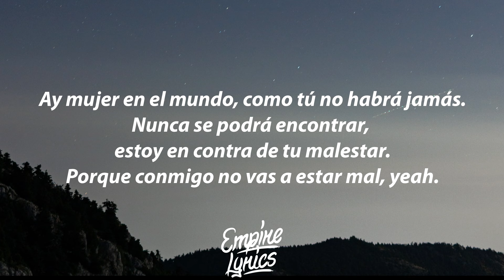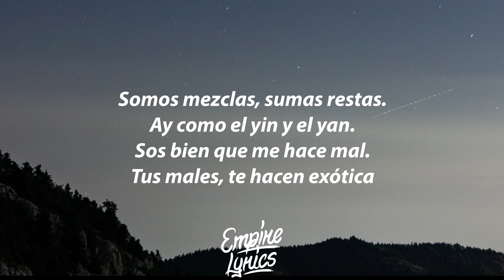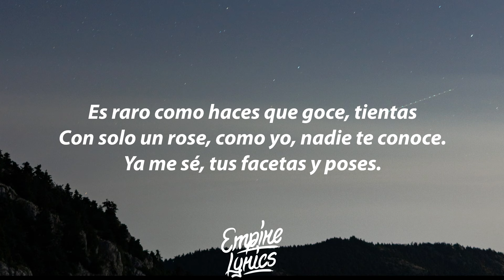Cheo Gallego - Tu Olor [Letra]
🎶 Letra / Lyrics

Coming Soon!